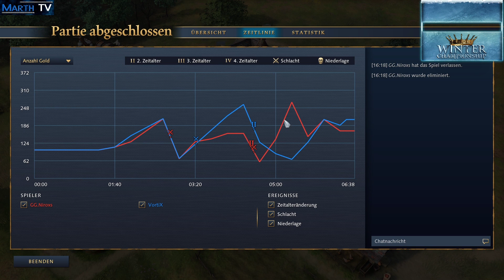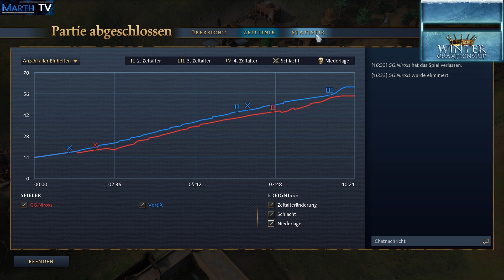EGC's $20k Winter Championship - VortiX vs GG.Niroxs - RO64 Bo3 [Deutsch]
Winter Championship by Elite Gaming Channel / Lord_Patito
Preisgeld $20000
Best of 3
Start auf der Karte "Trockenes Arabien"